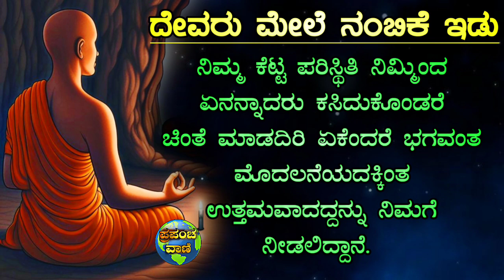Kannada motivational speech|motivational quotes in kannada|Buddha quotes in kannada